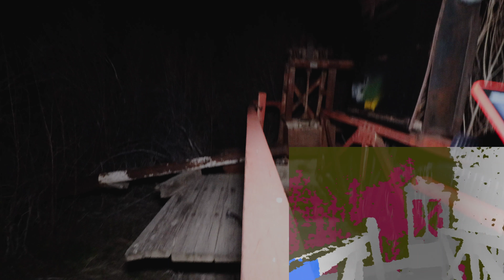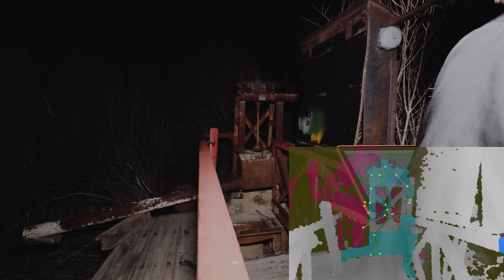Donovan Mill | The Final Chapter - Extended Footage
A bonus scene from the Donovan Mill The Final Chapter episode.

Very special thanks to The Comstock Foundation and everyone with the Northern Nevada Ghost Hunters.

Season 2 Episode  | 4k UHD | Filmed with Canon Cameras.

Get the Gear:
SB7 Spirit Box
Bose Speaker
Speaker for SB7
4K Night Vision Camera
EMF Sensor
Digital Recorder
Mel Meter
REM Pod
Mini REM Pods
Full Beginner Kit

Get the Film Gear:
Sony AX53
Wireless Mic Packs
LED Lighting Panel